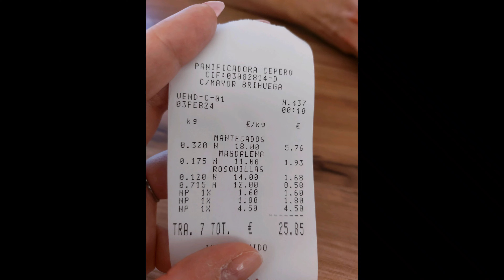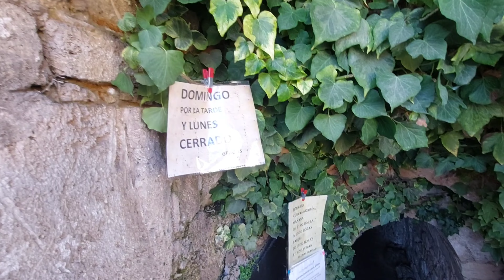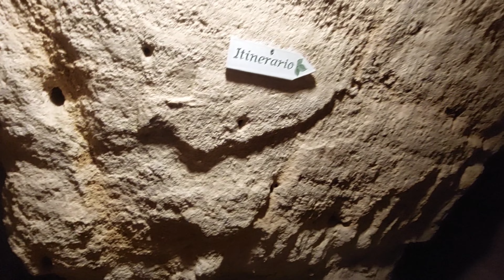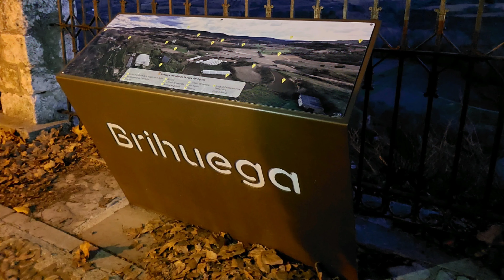Un día en un pueblo de España cerca de Madrid/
🔴Hola minuteros y minuteras, aquí os dejo enlaces de interés⤵️

🔴Canal Secundario⤵️

🔴Tiktok del Canal Secundario⤵️